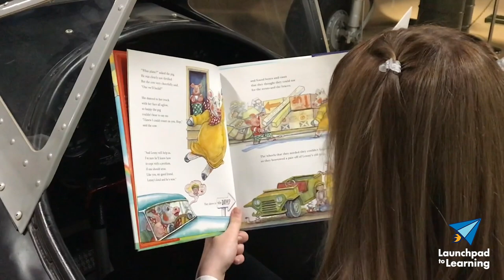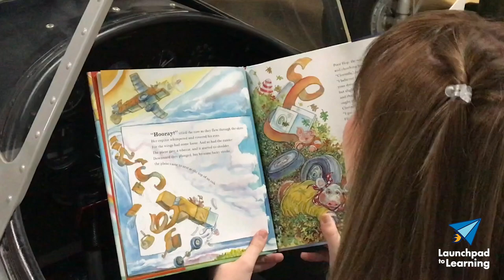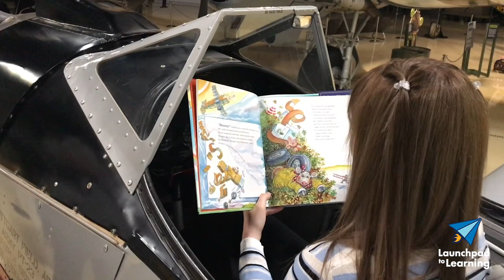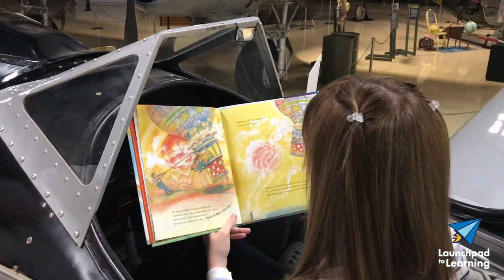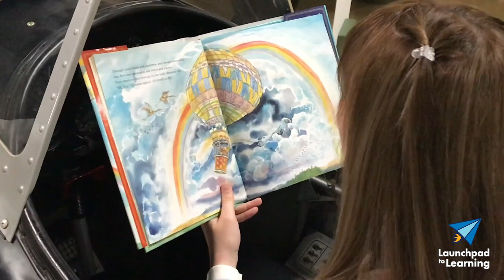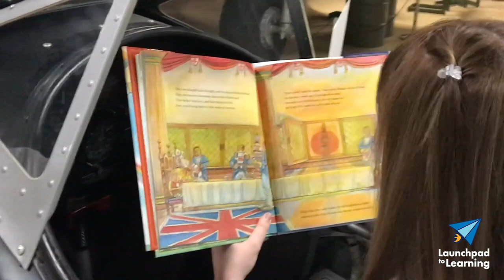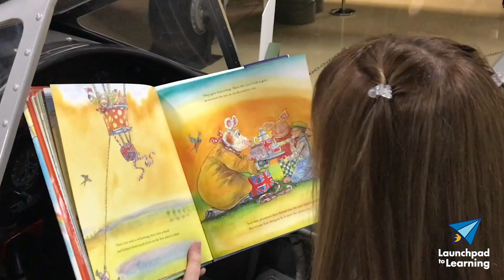Story Time with Jada on the PT-23 - "Clorinda Takes Flight"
Join Jada Thrash as she reads "Clorinda Takes Flight" the story of clever cow named Clorinda who dreams of flying. This wonderful children's story was written by Robert Kinerk, and illustrated by Stephen Kellogg.